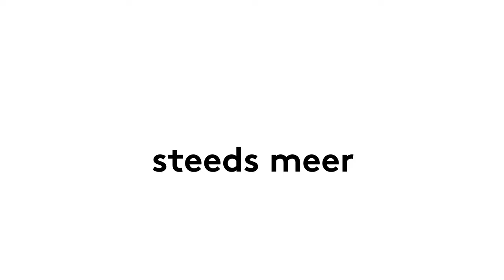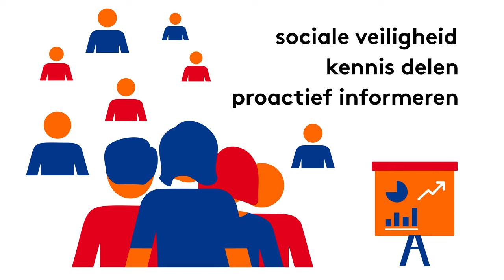De rol van een vertrouwenscontactpersoon | Basiseisen sociale veiligiheid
Veilige sport voor iedereen begint met een goede basis. De Basiseisen sociale veiligheid helpen sportaanbieders hierbij: door als club te voldoen aan de vier eisen, heb je een goed fundament om sociale veiligheid te waarborgen. Met dat fundament kan je verder bouwen aan een veilige sport en een fijne sportplek voor jouw leden.

Meer weten over de basiseisen sociale veiligheid?